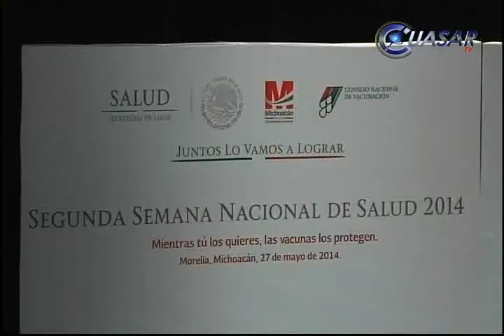Arranca Semana Nacional de Salud en Morelia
Con la aplicación de 13 mil dosis de la Vacuna de Virus del Papiloma Humano (VPH) a niñas de 11 años que cursan el quinto año de primaria en Morelia, se dio el arranque oficial de la Semana Nacional de Salud, en la que se espera aplicar un millón 113 mil vacunas en todo el país...